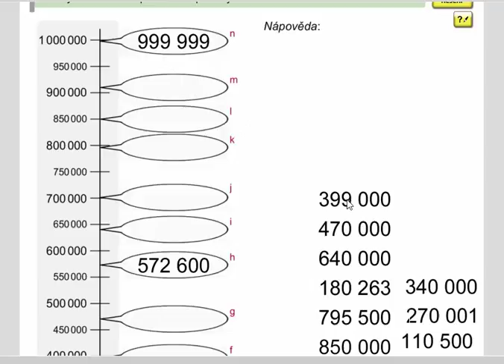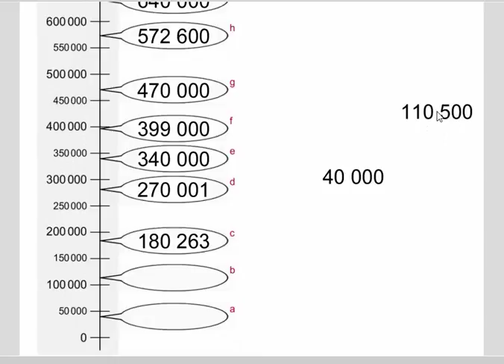Vyvození číselného oboru 0 - 1 000 000, Mat. mat. pro 4.roč., 2. díl, str. 6, cv. 1